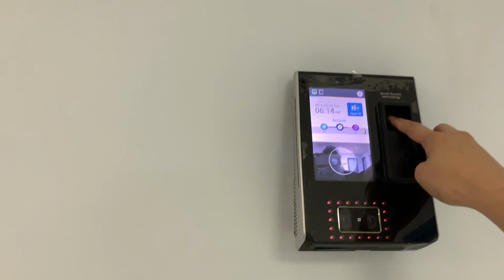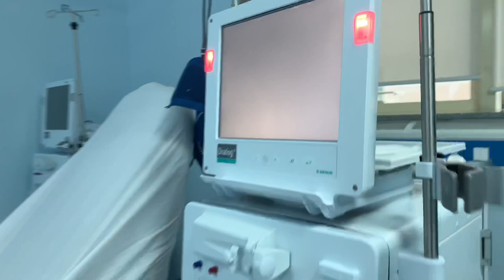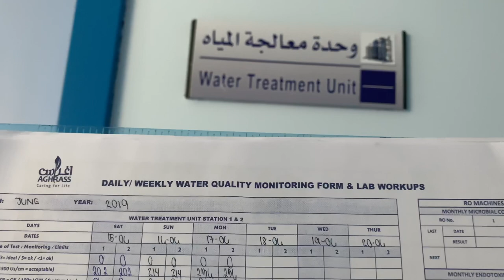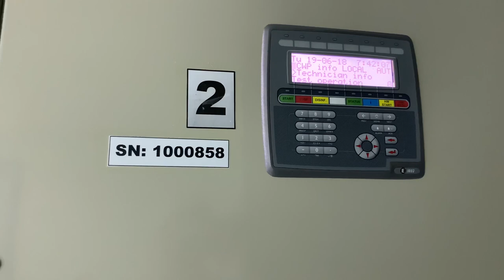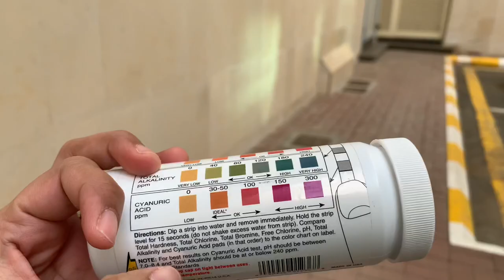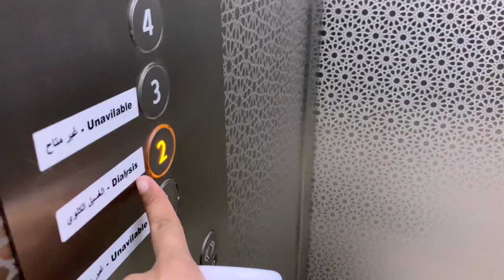Life of a nurse in KSA 121: WELCOME TO MY WORKPLACE// HEMODIALYSIS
Hi guys, this video will show you where i work here in ksa. Hope you watch it till the end 🤪🤣

B Braun dialysis
Dialysis nurse

Cam used: ipxsmax
Editor: imovie